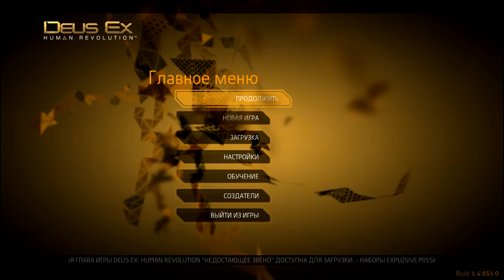Deus Ex: Human Revolution - Прохождение. Часть 33.